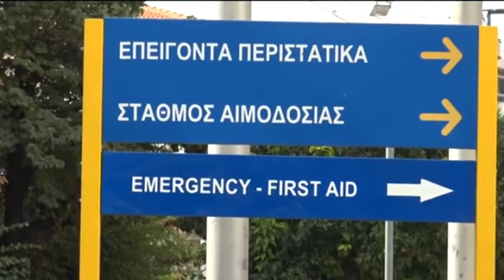Βόλος: Καλή εικόνα στο τμήμα αιμοδοσίας παρά τον… «χαμό» με τον κορωνοϊό